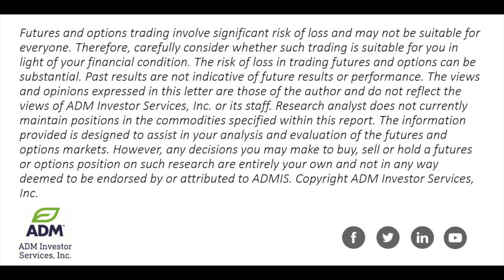June 29 Mixed Ag Outlook w/Steve Freed